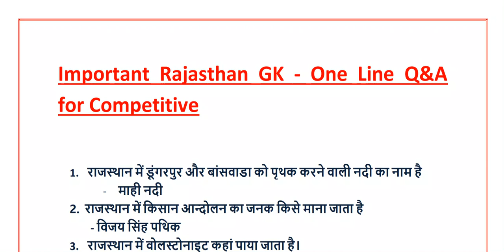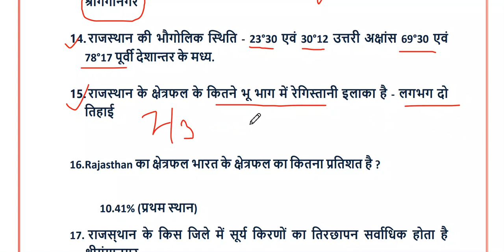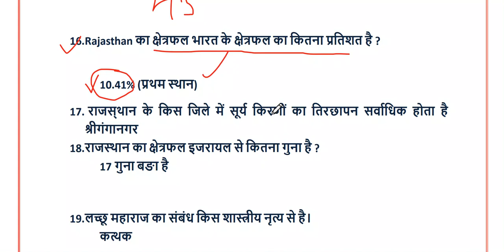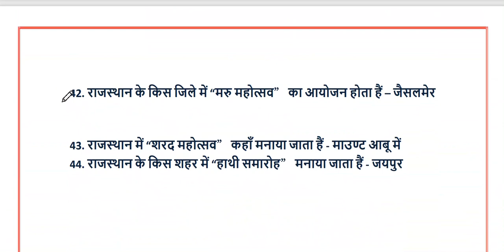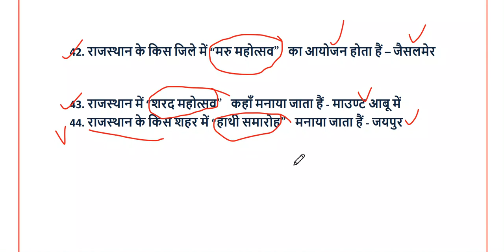Rajasthan GK || Rajasthan General knowledge राजस्थान की सभी परीक्षाओं के लिए | Rajasthan Gk Top-- 1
सम्पूर्ण राजस्थान GK | Rajasthan GK Special Class

नमस्कार मित्रों
Hi